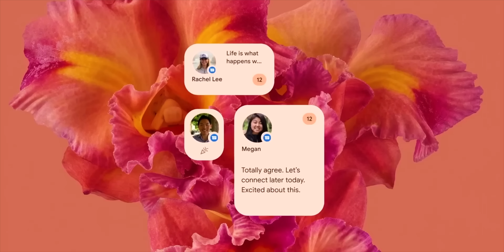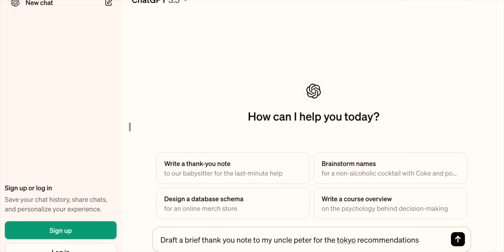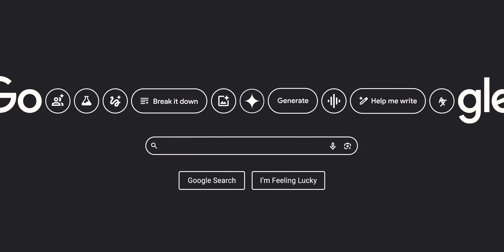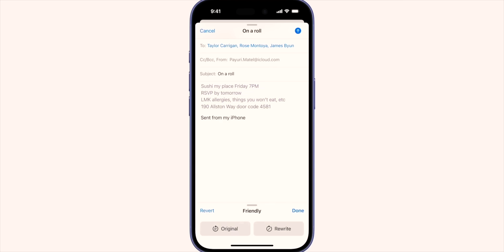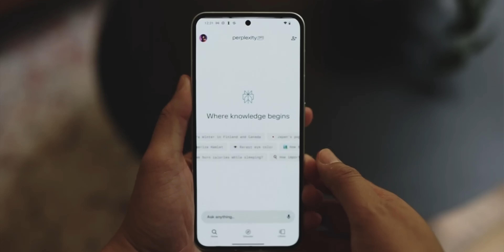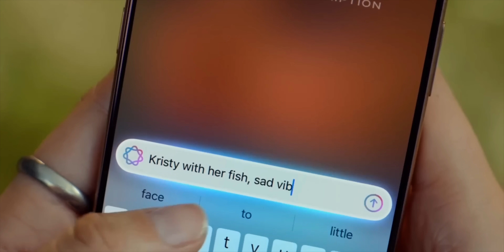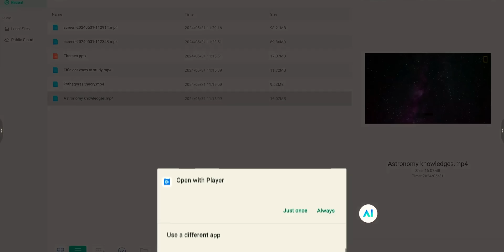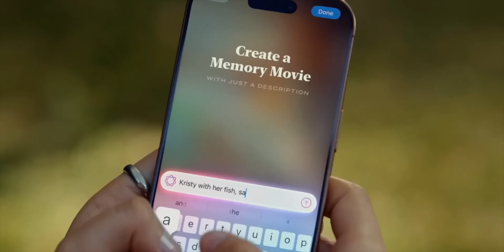How Chat GPT Actually Changed Everything?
The emergence of ChatGPT in 2022 marked a pivotal shift in the technological landscape, likened to the smartphone revolution of the 2010s. Developed by OpenAI, ChatGPT and similar generative AI models have democratized artificial intelligence by making sophisticated tools widely accessible, revolutionizing industries like software development, education, healthcare, and content creation. These tools enhance productivity, creativity, and communication by generating human-like text, images, and even code. Beyond transforming work and innovation, generative AI has reshaped societal perceptions of technology while sparking critical debates on ethics, regulation, and the implications of automation. As AI-powered systems integrate into operating systems and everyday applications, they are paving the way for a more personalized, proactive, and efficient digital ecosystem, heralding a new era of intelligent interaction.

Intro: 00:00
Start with Open Ai: 00:29
What's gen AI: 01:16
ChatGPT Revolution: 02:09
Threat to Google: 02:47
More Ai: 03:19
Ai Everywhere: 04:22
Reality of Most Ai tools: 05:42
Ai in Content Creation: 07:01
Dependency on Ai: 07:30
Ai Search engine: 07:51
On Device Ai: 08:30
The Dark Side of Ai: 09:06
AGI: 09:40
Impact of Ai: 10:16
Ai Powered OS: 12:04
Don't Ignore Ai: 13:23
Conclusion: 14:03